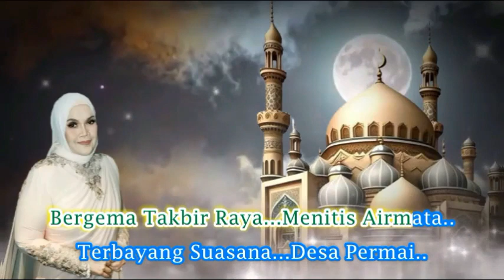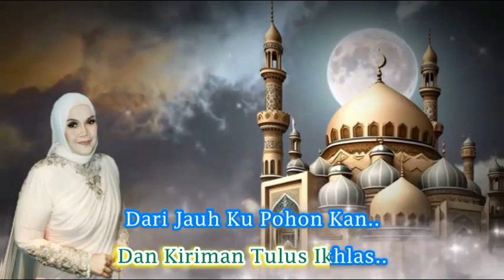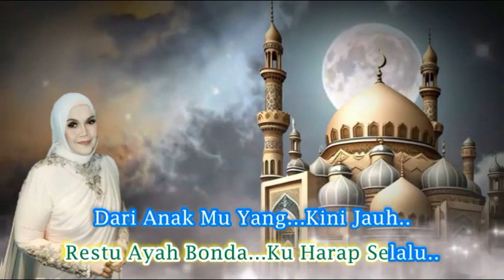Aishah ~Dari Jauh Ku Pohon Maaf ~Lirik